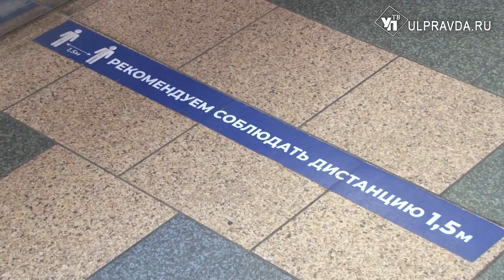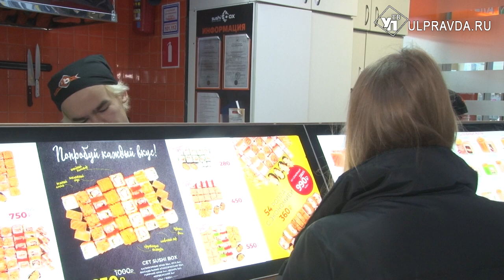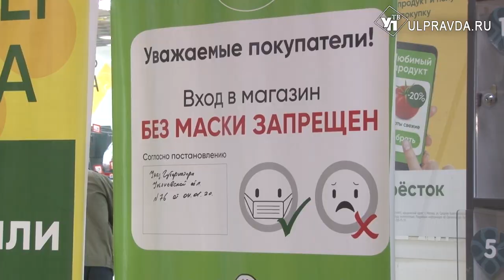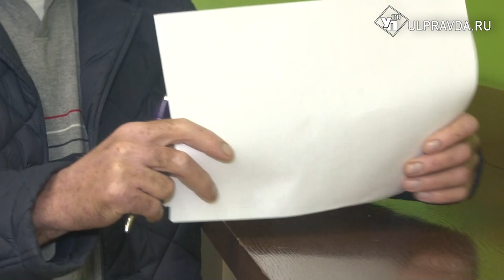Короновирусу бой! Ульяновские магазины отслеживают мониторинговые группы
Санитарно-эпидемиологические рейды по предупреждению распространения новой коронавирусной инфекции возобновились в Ульяновске. В течение нескольких дней  представители администрации и Роспотребнадзора проверят десятки торговых точек на соответствие требованиям 19-го указа губернатора области. Об итогах первого дня проверки расскажет Яна Федорищева.